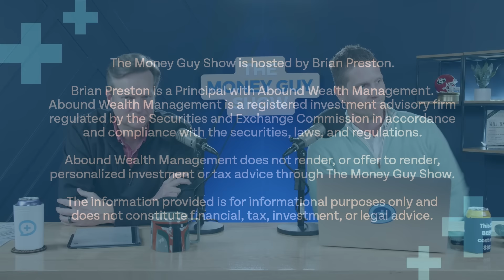I Am 24, and I Have a $250,000. Can I Lower My Investing to Enjoy Life?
I am 24 and I have a $250k net worth. Even if didn't contribute further, I am projected $4M by 60. Is it okay to reduce my investment contributions from 25% to enjoy more life today?